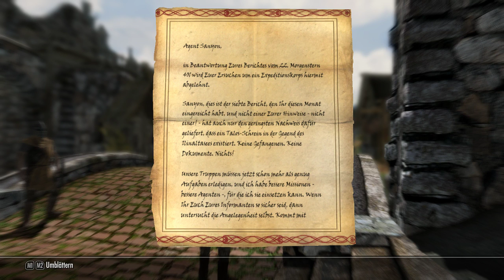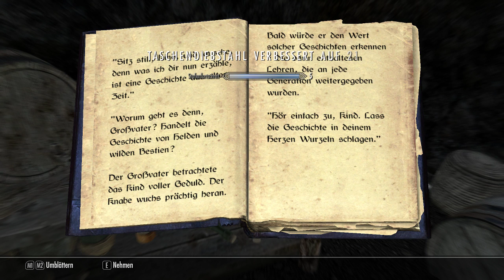SKYRIM - Dunkle Bruderschaft Stream 11.05.18 Deutsch / GER 2/3